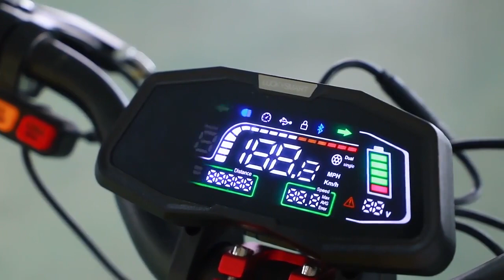Trottinette Électrique Pliable à Vitesse Maximale de 65 kmh